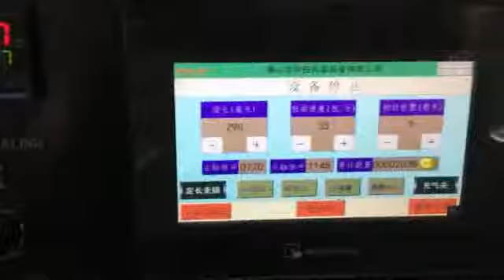automatic baby diaper flow pack machine,diaper bag wrapping machine